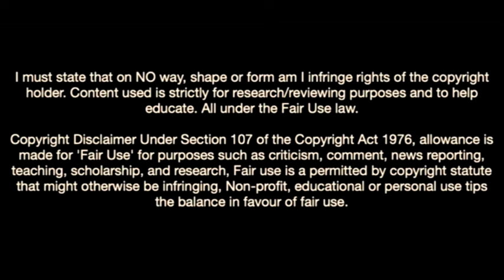Dion Lopy-Welcome To Barcelona